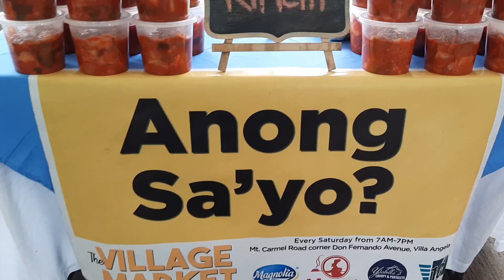The Village Market at Villa Angela Subdivision Bacolod City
Every Saturday from 7am - 7pm there's a weekend market at Villa Angela Subdivision Bacolod City.

We went there and it was so much fun!  Really good food and so much to see and try.